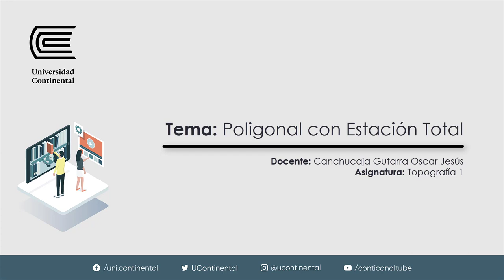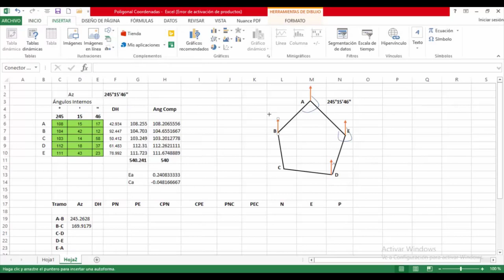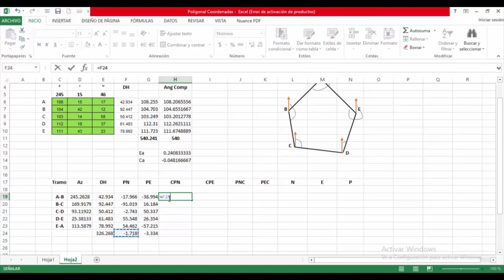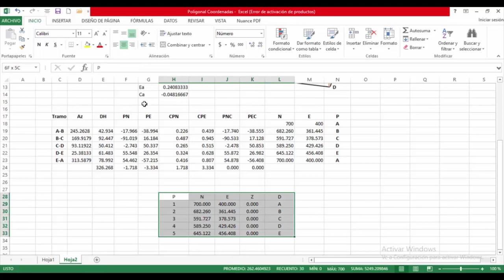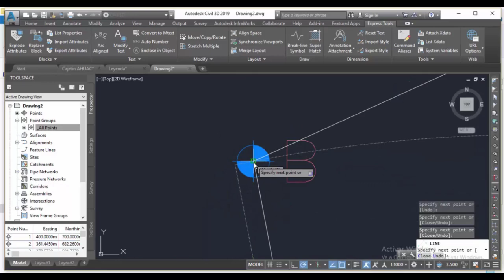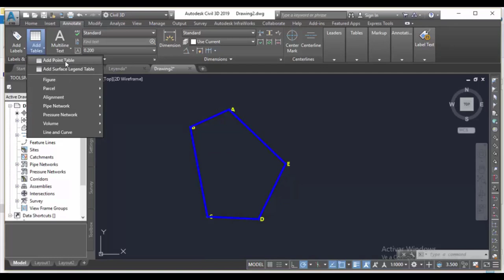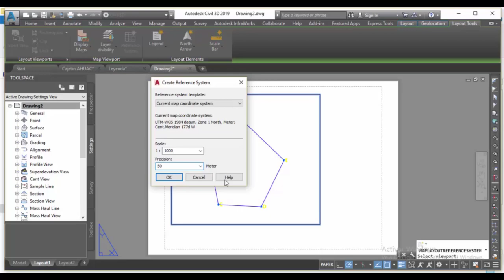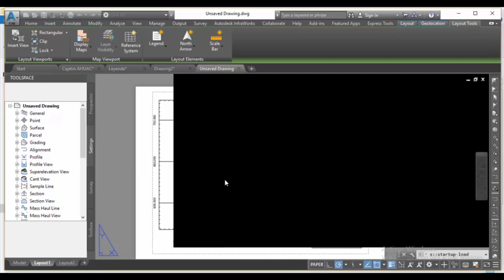U3 Poligonal con Estación Total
Asignatura: Topografía 1
Docente: Canchucaja Gutarra Oscar Jesús
Tema: Poligonal con Estación Total
Unidad 03